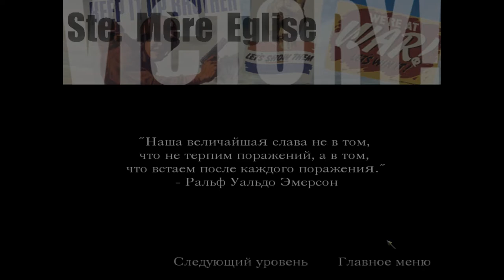Call of Duty l Прохождение. 3 часть